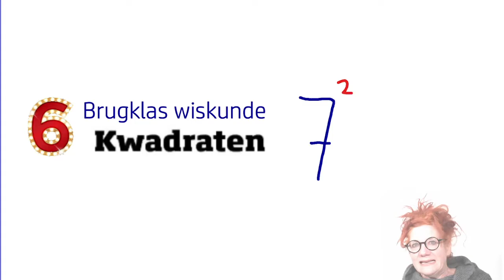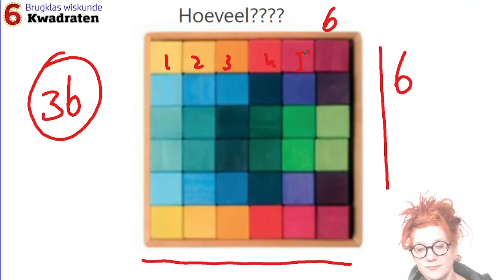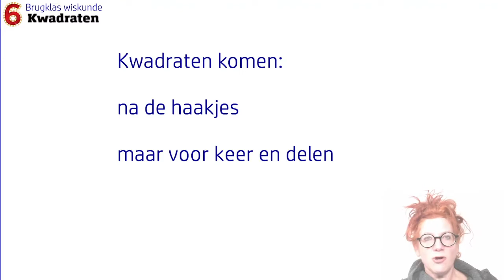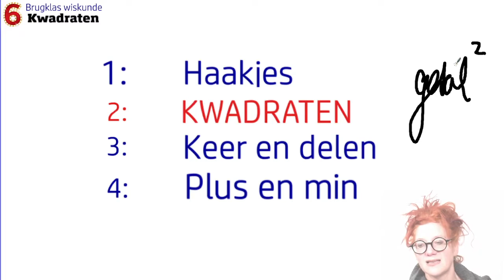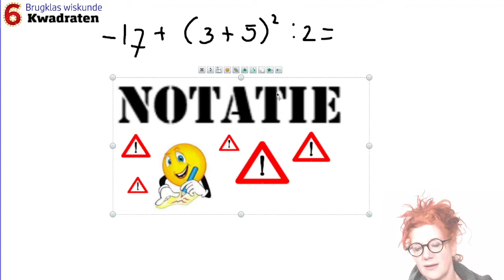Kwadraten Hoe reken je met kwadraten Rekenvolgorde kwadraten Kwadraten van positieve getallen